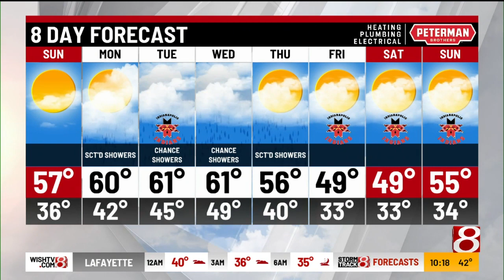Jesse's 10 p.m. Saturday weather forecast